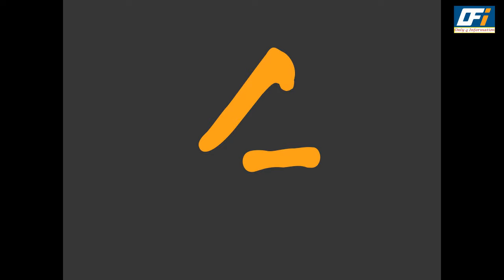ZEE TV All Shows Trp Of This Week | Barc Trp Of ZEE TV | Trp Report Of Week 05 (2024)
Zee TV (stylized as ZEE TV) is a Hindi-language general entertainment pay television channel based in India, owned by Zee Entertainment Enterprises, a subsidiary of the Essel Group. It is associated with several other sister channels which provide services in other Indian regional languages.

The chairman of the group is Subhash Chandra, who is a member of the Rajya Sabha. It was launched on October 2, 1992, as the flagship channel of Zee Telefilms Ltd (now Zee Entertainment Enterprises). It is India's oldest Hindi-language pay television channel.